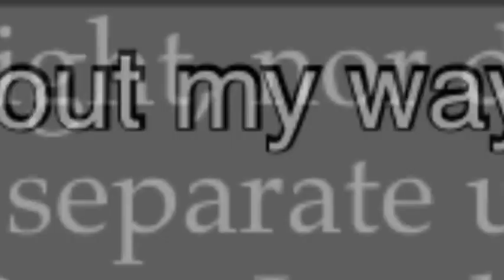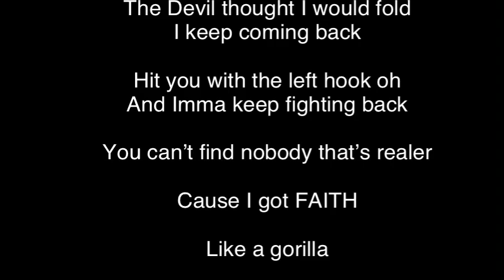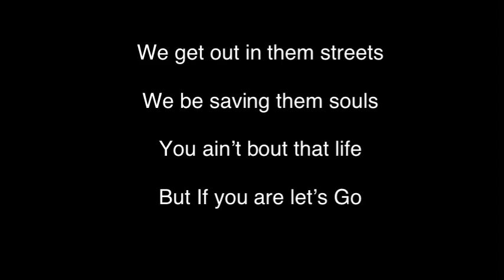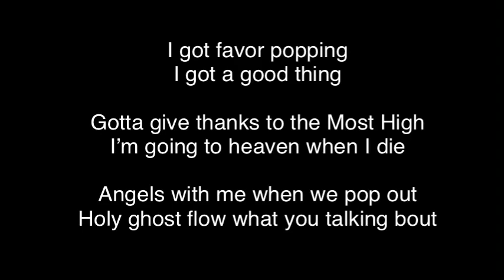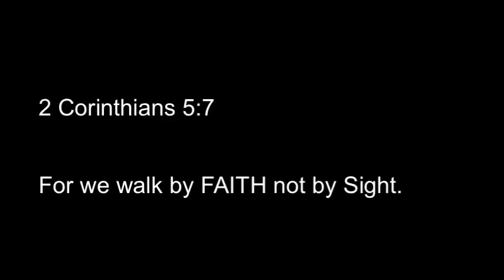Deitrick Hadden Gorilla Faith